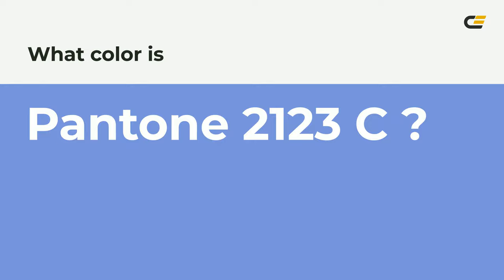color 7a93dc hex color - Blue color - Warm color 7a93dc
What color is ? 7a93dc hex color - Blue color - Warm color 7a93dc

Hex 7a93dc Color Code is also known as color.

Hex 7a93dc Color code in RGB color code model is created after adding 47.84% red color, 57.65% green color and 86.27% blue color.
Hex 7a93dc Color code in CMYK color (process color) code model is generated after subtraction of 44% cyan, 33% magenta, 0% yellow and 13% black.